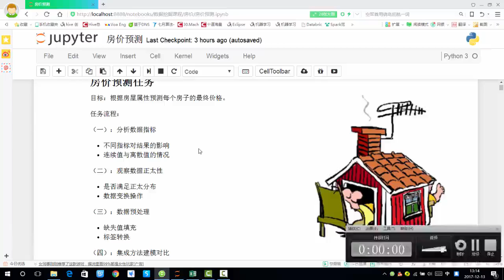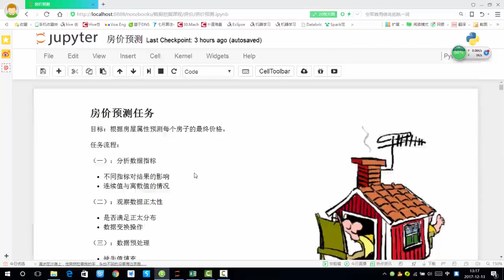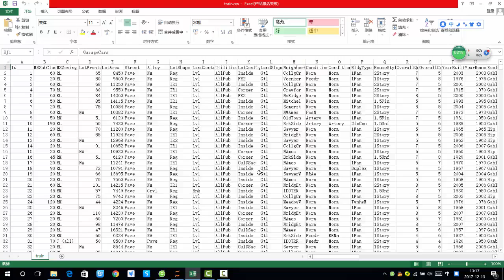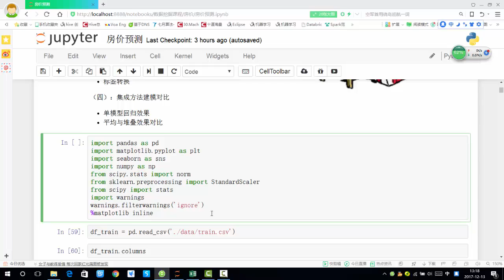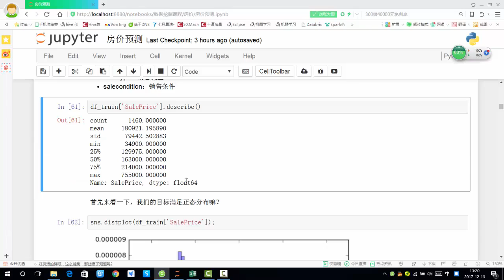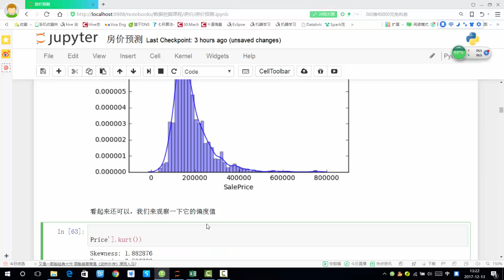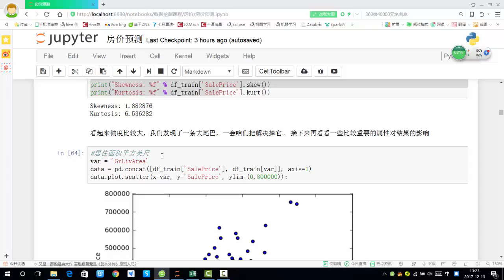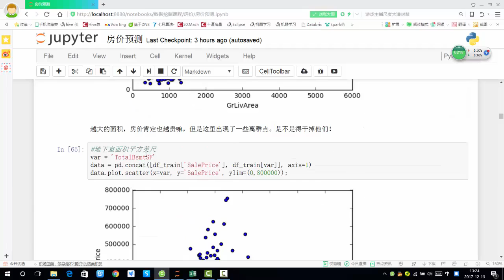29 数据挖掘篇丨6 房价预测丨1 房价预测任务概述